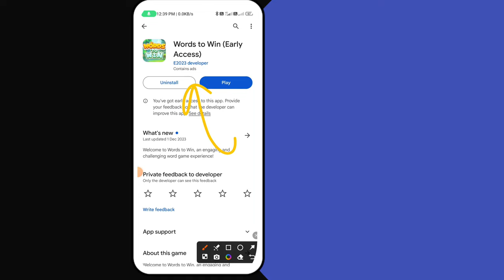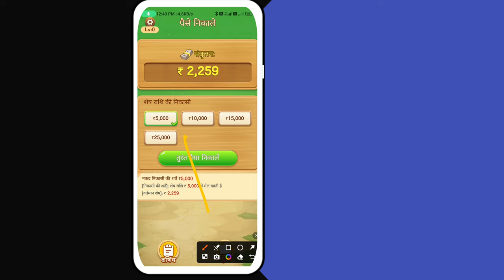Words To Win Withdrawal॥Words To Win App Real Or Fake॥Words To Win Game Legit Or Scam॥Words To Win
☑Video Quarries

Words To Win Withdrawal
Words To Win App Real Or Fake
Words To Win Game Legit Or Scam
Words To Win App
Words To Win Early Access

☑ App Link▶

☑Video Credit▶Words To Win)-